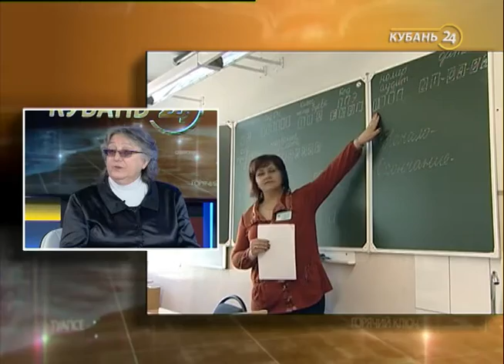Зампредседателя комиссии по русскому языку по Кубани: самостоятельно подготовиться к ЕГЭ — реально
В гостях у программы «День Кубань 24» — заместитель председателя предметной комиссии по русскому языку по Краснодарскому краю Елена Николаевская.

Гостья рассказала, кто составляет задания для ЕГЭ и нужен ли репетитор для подготовки.